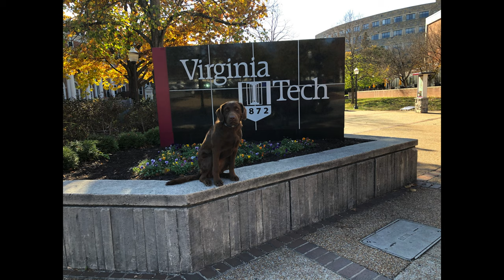Petti | 5.5 Month Old Chesapeake Bay Retriever | 2 Week Board And Train